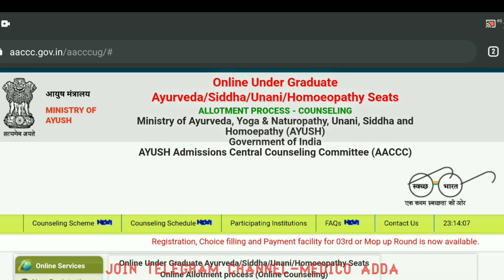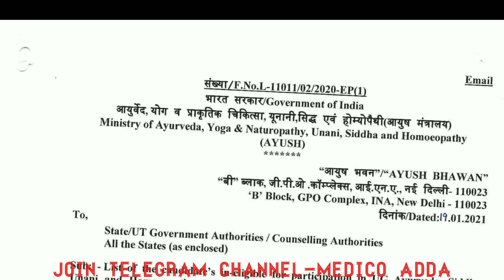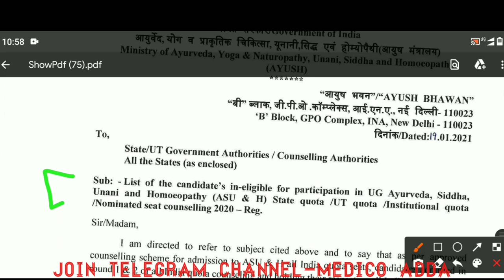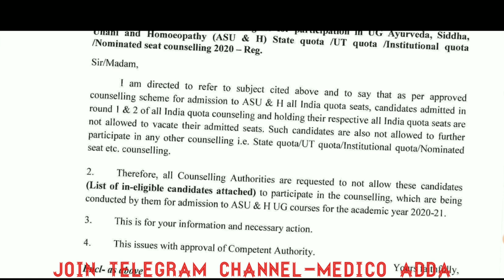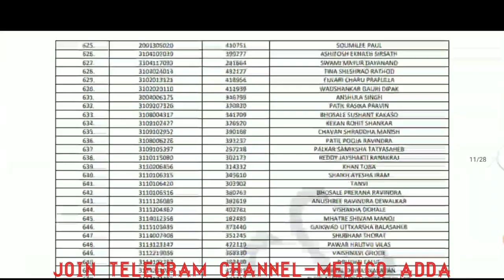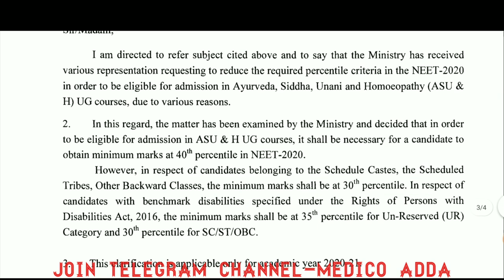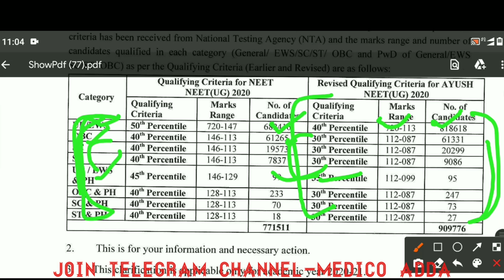AACCC Counseling 2 very important updates l ineligible candidate list released l who are ineligible?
is video me AACCC ke two very important updates ke bare me is video me btaya he very important video must watch this video

AACCC Counseling 2 very important updates
ineligible candidate list released
who are ineligible
AACCC Counseling 2020 latest update
AACCC 2 very important notice released
AACCC 2 very important updates
AACCC ineligible candidate list released
ayush counseling 2020
Ayush ministry 2 Very important update
Ayush counseling 2020 latest update
Ayush ministry 2 very important notice released

AACCC Mop-up round official seat matrix released
Ayush Mop-up round Expected cutt off

Ayush counseling 2020 mop-up Round seat matrix released
Ayush counseling 2020 mop-up Round expected cutt off
AACCC Mop-up round Expected cutt off
AACCC Mop-up round Expected cutt off marks

Ayush 3rd/mop-up round eligibility criteria changed?
important update from Ayush ministry
AACCC new notice released
AACCC Counseling 2020
Ayush ministry  urgent notice released
Neet unqualified candidate के लिए good news
AYUSH counseling 2020 latest news
Ayush ministry new official notice released
Ayush ministry new urgent notice released
Ayush counseling 2020 new update
Ayush ministry neet 2020 percentile crt

3rd/Mop-up round Candidate eligibility criteria ?